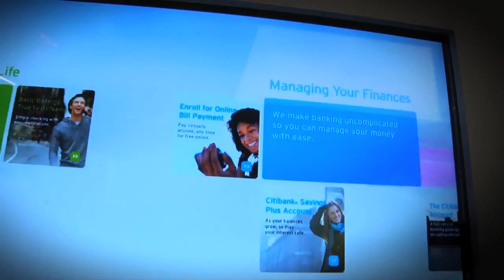Citi: Citi in EMEA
An overview of Citi's franchise across Europe, the Middle East and Africa looking at our people and the company's opportunity to serve clients across our diverse and dynamic region.